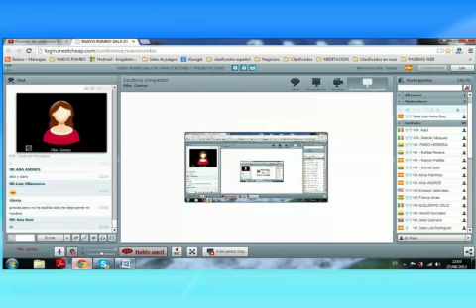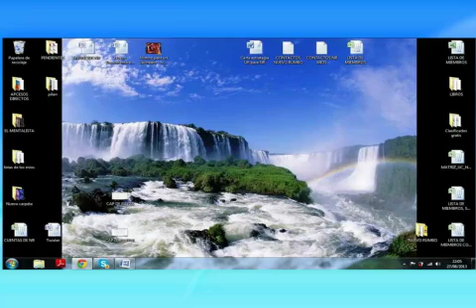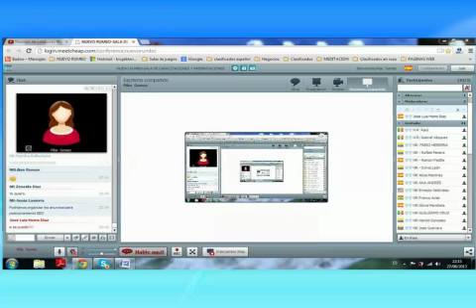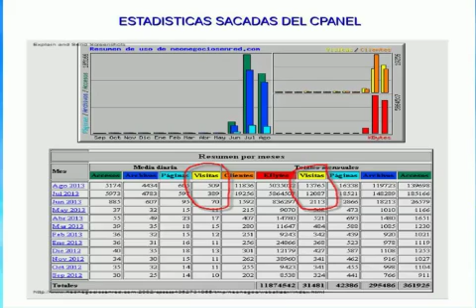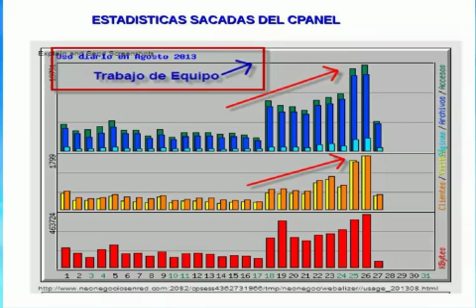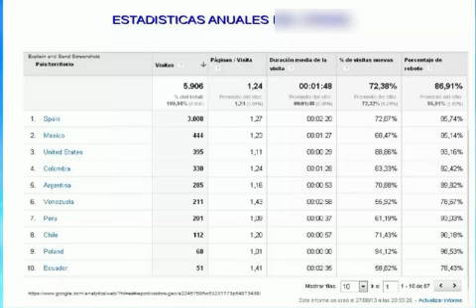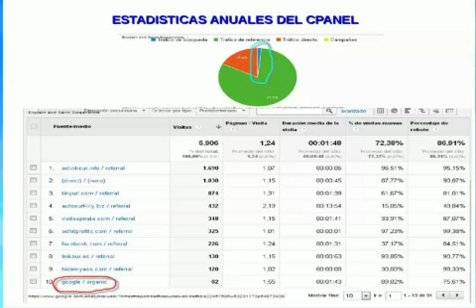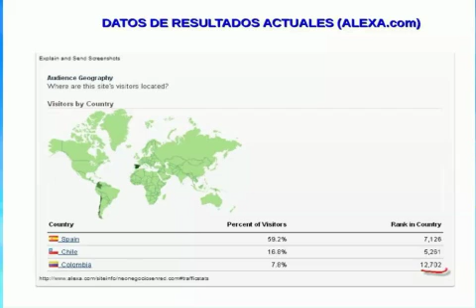Nuevo Rumbo.Red Global de Emprendedores.27/08/2013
Conferencia informativa para los socios emprendedores de Nuevo Rumbo, con las novedades y avances del equipo.